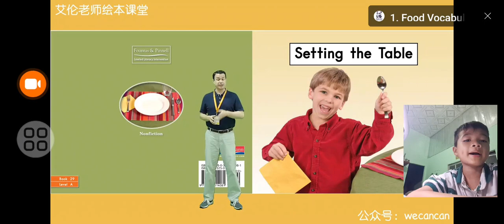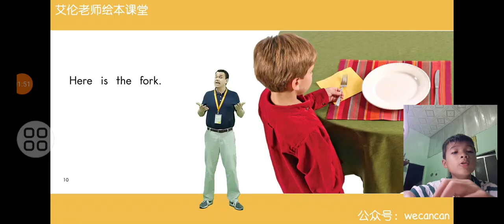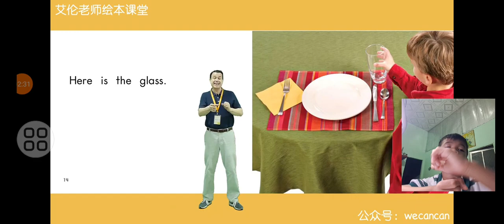Lồng tiếng Heinemann grade K 29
Heinemann grade K 29 Setting the table